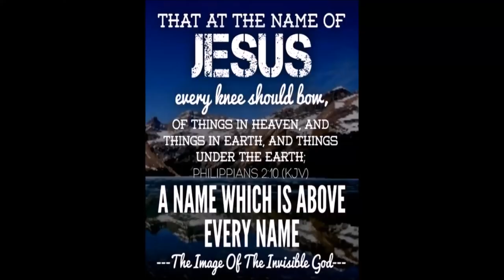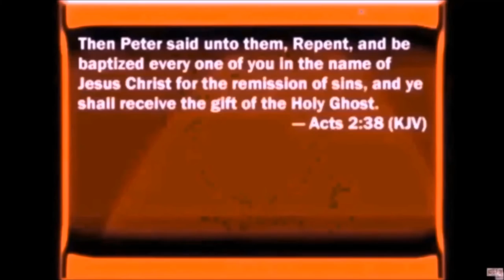Apostolic Church History by Marvin Arnold, Tom Weisser and William Chalfant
Marvin Arnold, Tom Weisser and William Chalfant have all written about the Apostolic Church History extensively. This tape is based on theirs and one of most informative on early church history.